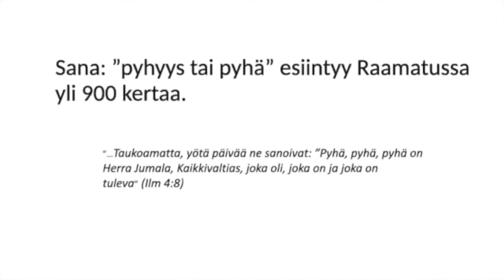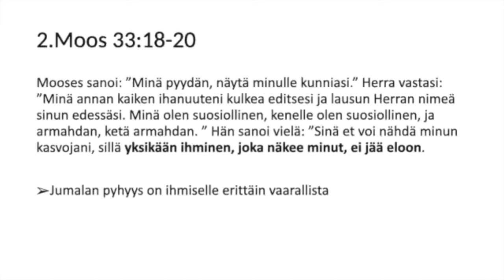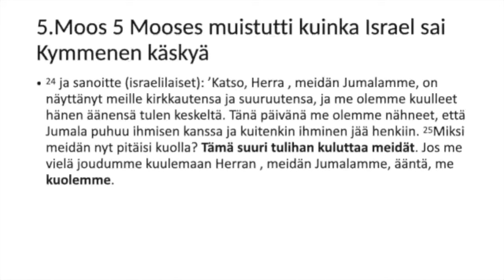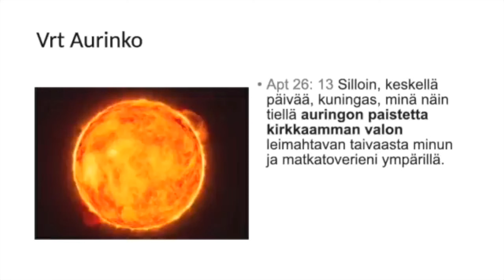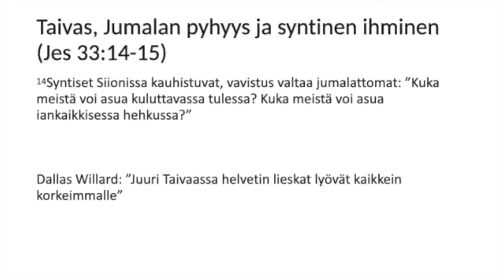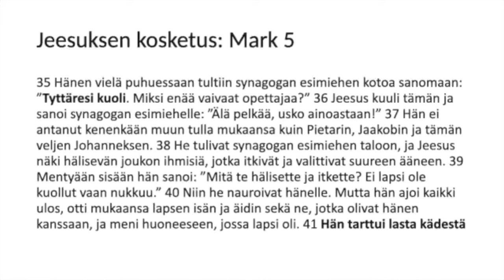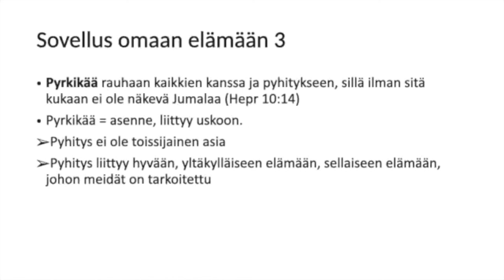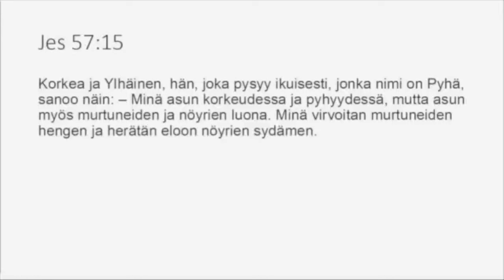Veli-Pekka Joki-Erkkilä - Jumalan pyhyys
Veli-Pekka Joki-Erkkilä - Jumalan pyhyys 050523